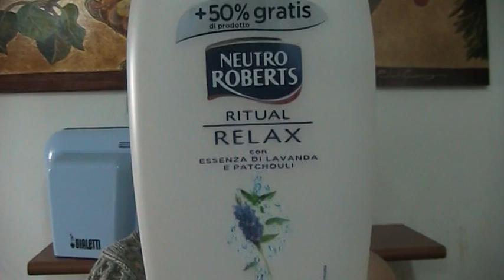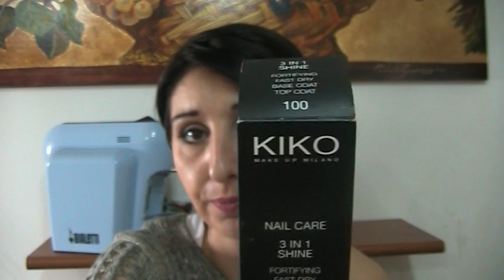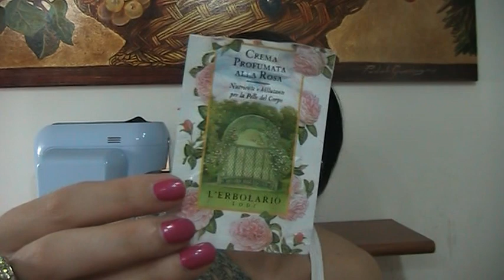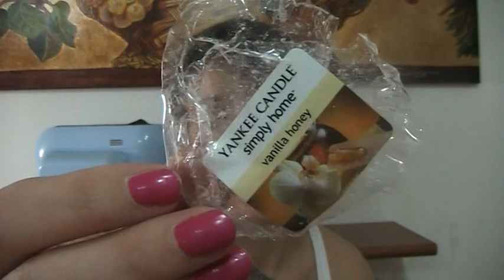top e flop terminati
Canale di Laura